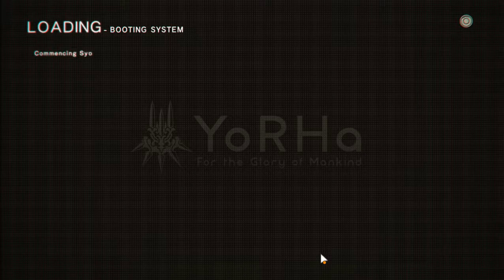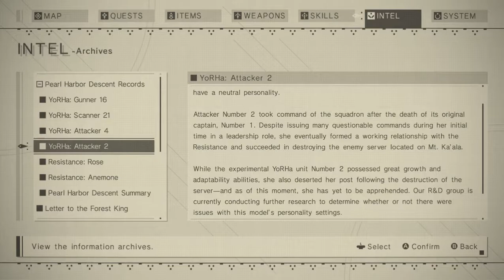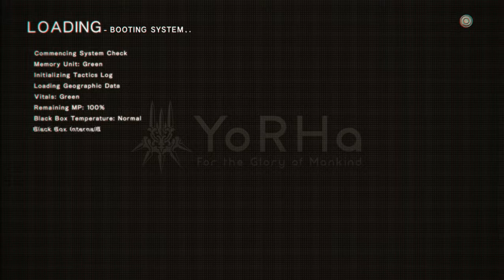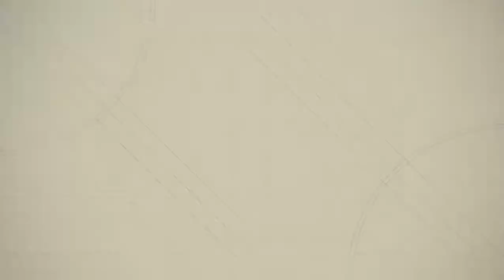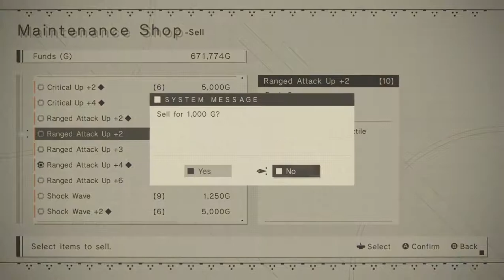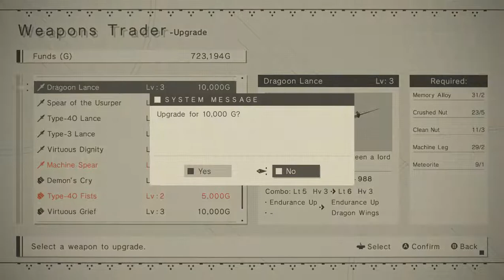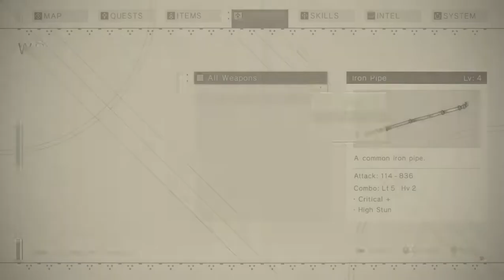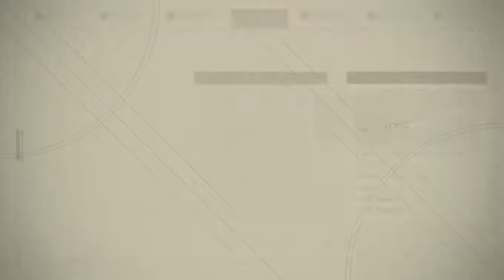Let's Play Nier Automata 28: Pascal's Fiery Wager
Continuing my playthrough of Nier:A. I finish off Pascal's side quests and then complete the main quest with the sweet boxing championship tournament you've all been waiting for. All on SUNDAY SUNDAY SUNDAY -- Watch live